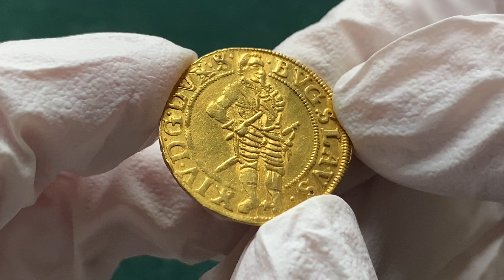A15, Pomorze, Bogusław XIV 1625-1637, dukat bez daty